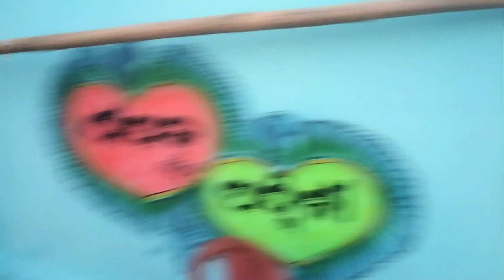My first vlog 😍😊 || kamando tour 😉 // local bus re ହାଲତ ଖରାପ .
Thank for W̊åt̊c̊h̊i̊n̊g̊ ❤️🙏

 t̊h̊ån̊k̊ ẙo̊ů s̊o̊ m̊ůc̊h̊ 🙏🙏